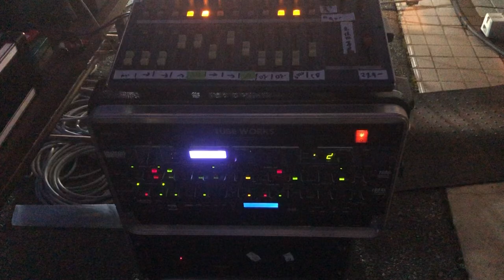ホッタモモ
20240815上下LIVE